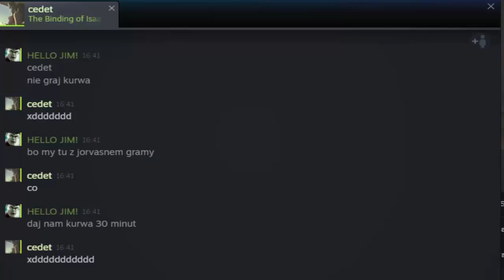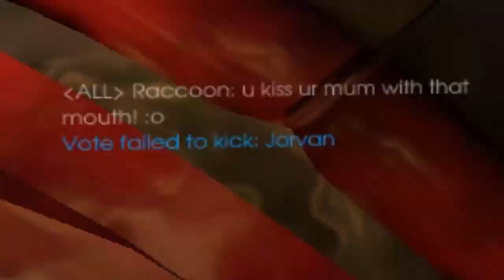Killing Floor 2, ale plaża jest nasza (ft. Nieproszeni goście)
Materiał powstał wyłącznie w celach humorystycznych. Jorvan kocha polskę, a Akumik tak naprawdę nie kradnie kamizelek. Pozdrawiam.